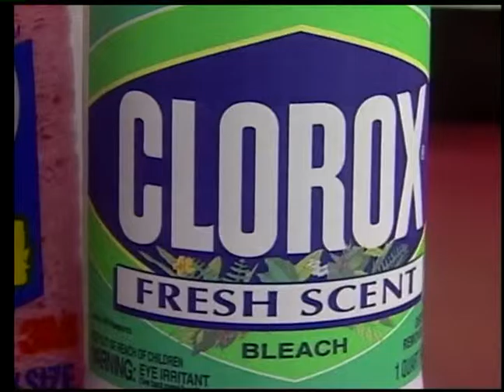Dirty Dishrag Nov1995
November sweeps month series that aired in 1995 on WJW-TV, Cleveland.  Emmy award winning journalism by Kathy Kronenberger - Reporter and Matt Rafferty - Editor.
Eight is News.